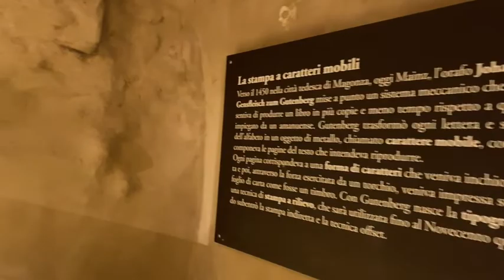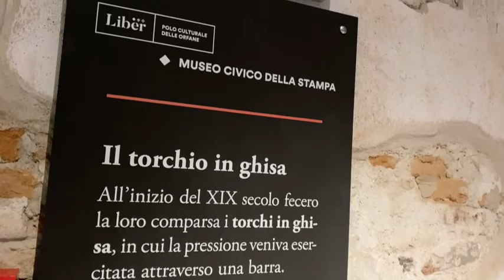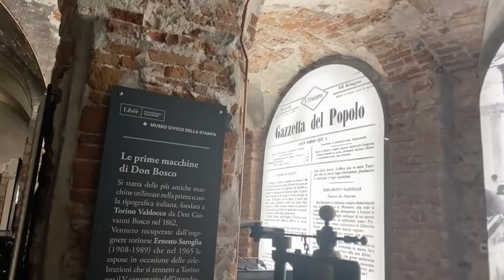Mondovì: breve viaggio all'interno del Museo della Stampa